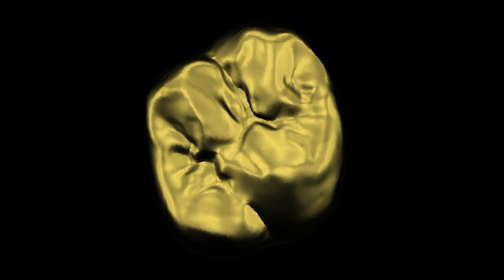Slavicek digital occlusion / special tooth library - customizing, modeling functional occlusion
Functional occlusion in digital dentistry has never been easier. Use the perfect tooth library for Class1 and Class 2 occlusal design .